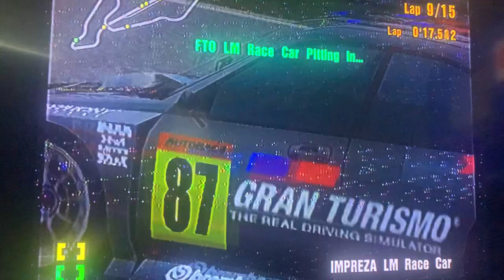Gran Turismo 3: A-Spec, The Ultimate Color Championship 🌈 🏆, Racing’s Part 12 🏁